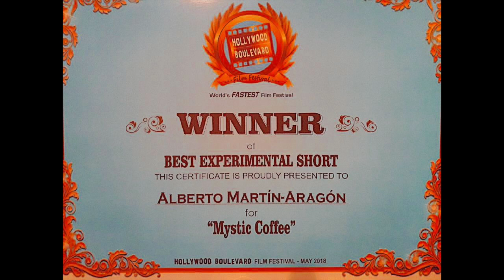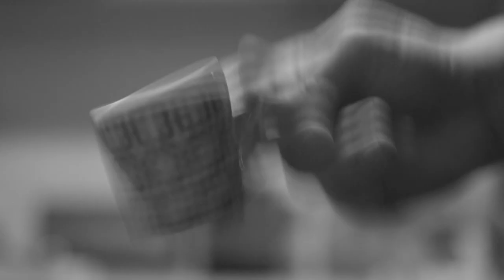'Mystic Coffee' (2018) Producciones Tiempoperdido. Experimental Short.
Awards of ‘Mystic Coffee’
–Best Experimental Short at HOLLYWOOD BOULEVARD FILM FESTIVAL (2018)
–Best Experimental (February 2018) at LOS ANGELES INDEPENDENT FILM FESTIVAL AWARDS
–Best Experimental Film (April 2018) at TOP SHORTS ONLINE FILM FESTIVAL
–BEST SHORT FILM (SILVER AWARD) at MINDFIELD FILM FESTIVAL ALBURQUERQUE (April 2018).
–BEST ACTOR GOLD AWARD (JULIA DOMÉNECH) at MINDFIELD FILM FESTIVAL ALBURQUERQUE (April 2018).
–BEST DIRECTOR (SILVER AWARD) at MINDFIELD FILM FESTIVAL ALBURQUERQUE (April 2018).